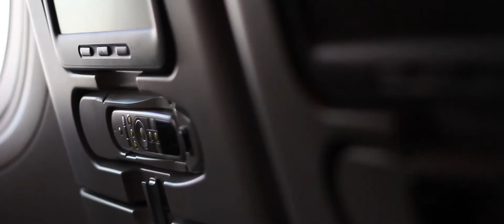Germany so far...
The music is 'Right Here, Right Now' by Fatboy Slim